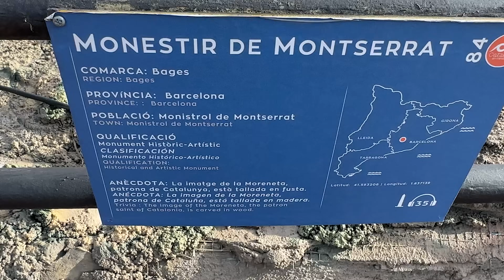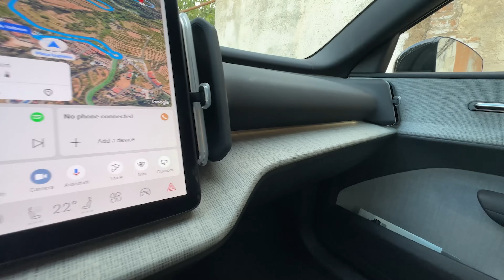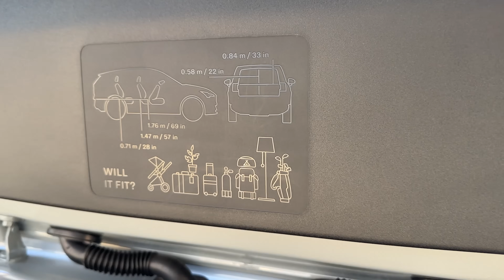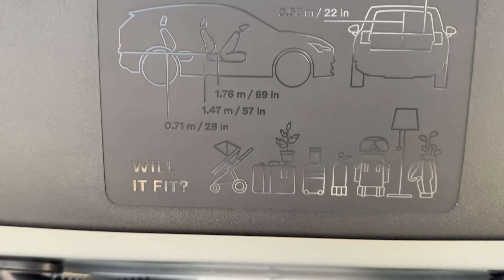NUEVO Volvo EX30 2024 : Manejamos por primera vez este EV en Barcelona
¿Por qué es relevante que Volvo forme parte del grupo chino Geely? China es el mercado más grande del mundo de vehículos eléctricos, las marcas chinas son propiedad del Gobierno y comparten tecnología lo que les hace muy competitivas respecto a las marcas privadas.

Por eso Volvo puede ofrecer una SUV EV compacta con buenas cifras de autonomía y potencias, grandes acabados con materiales reciclados y/o sustentables : Volvo EX30 2024 por $34,950

Es el SUV compacto más chiquito de Volvo y también es el Volvo más rápido de la historia.

01:24 Introducción
07:53 Interior
10:30 Frunk
11:07 Trunk
11:37 Impresiones de manejo

José Carlos De Mier es jurado de los World Car of The Year 2022 a 2024 @WorldCarTV representando a en los premios número uno de la industria.

Aviso (Disclaimer) Las pruebas y tomas de contacto de se realizan gracias a la colaboración con los fabricantes que nos prestan los autos o nos dan acceso a los mismos en sus lanzamientos internacionales o nacionales. En ningún caso los probadores de cobran por sus reseñas (reviews) de los fabricantes, nuestras opiniones no están condicionadas por acuerdos comerciales. Es importante que si está pensando en comprar un auto revisar y actualizar nuestras cifras. Los precios por Estado, ciudad e incluso se pueden ver afectados por la competencia entre concesionarios. Infórmese a fondo antes de visitar un punto de venta y estará mejor preparado para su negociación.